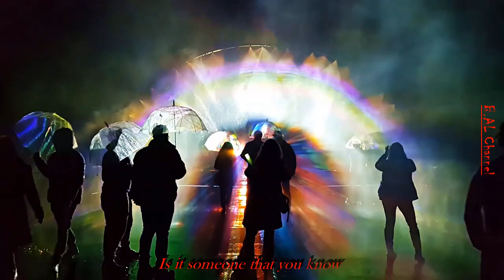Dio Rainbow In The Dark Lyrics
Lyrics:
When there's lightning
You know it always brings me down
'Cause it's free and I see that it's me
Who's lost and never found

I cry out for magic
I feel it dancing in the light
It was cold, lost my hold
To the shadows of the night

No sign of the mornin' comin'
You've been left on your own
Like a rainbow in the dark
A rainbow in the dark

Do your demons
Do they ever let you go?
When you've tried, do they hide deep inside?
Is it someone that you know?

You're just a picture
You're an image caught in time
We're a lie, you and I
We're words without a rhyme

There's no sign of the mornin' comin'
Just a rainbow in the dark
Yeah

I feel it floating in the air
But it's fear and you'll hear
It calling you beware
Look out

There's no sight of the mornin' comin'
There's no sign of the day
Like a rainbow
Yeah, yeah

You're a rainbow in the dark
No sign of the mornin'